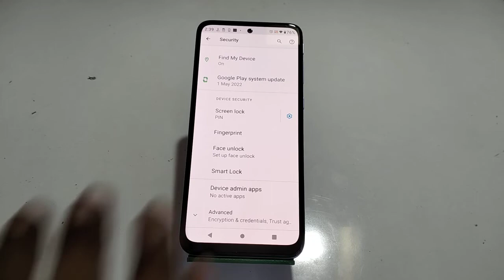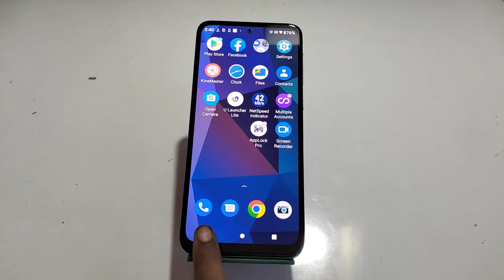How to remove pin lock in Motorola G42, how to delete pin lock in Motorola G42,